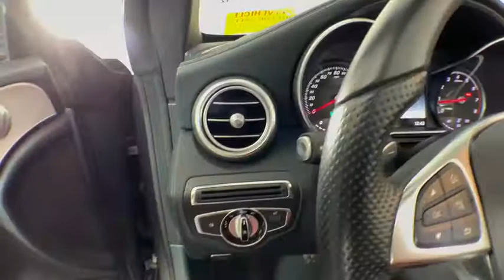2017 Mercedes-Benz C-Class New and preowned Mercedes-Benz, Atlanta, Buckhead, certified preowned P03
Selenite Gray Metallic Used 2017 Mercedes-Benz C-Class available in Atlanta, Georgia at Mercedes of Buckhead.
2017 Mercedes-Benz C-Class C 300 - Stock#: P0391 - VIN#: WDDWK4JB8HF448495

2017 Mercedes-Benz C-Class. This C 300 C-Class is Selenite Gray Metallic and has Cranberry Red/Black w/Leather Upholstery interior. . 2017 Mercedes-Benz C-Class C 300brbrbrCARFAX One-Owner. Clean CARFAX.br23/31 City/Highway MPGbrbrAs a family-owned enterprise, Mercedes-Benz of Buckhead prides itself in offering you exceptional customer service. Our Mercedes-Benz Certified sales staff goal is to treat you to an enjoyable, efficient, and transparent purchase experience, enhanced by our convenient Buckhead location and extensive selection of weather protected new and pre-owned automobiles. Allow us to show you what makes Mercedes-Benz of Buckhead the luxury automobile destination of choice in the Southeast. Enjoy our gourmet Cafe Benz, pamper your Mercedes-Benz in our award winning service department, browse our interactive showroom, and rest assured that serving you is our #1 PRIORITY. Mercedes-Benz of Buckhead...Where People Drive Us!brbrAwards:br  * 2017 IIHS Top Safety Pick